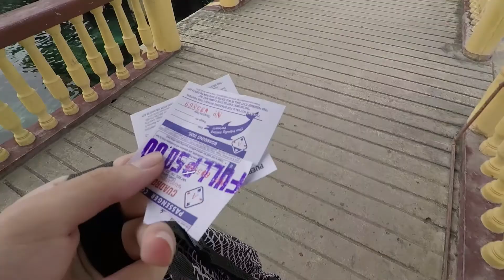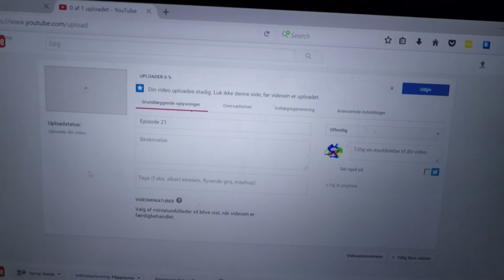Travelling to Dumaguete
We leave Oslob and head to Dumaguete.